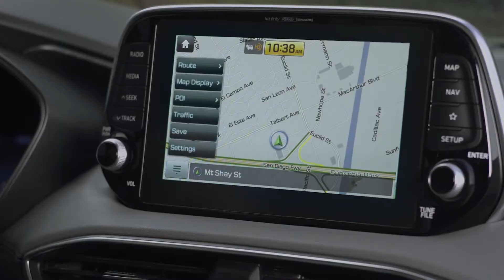The Journey | 2020 Santa Fe | Hyundai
With HTRAC All Wheel Drive on the 2020 Hyundai Santa Fe, there’s nowhere you can't go to enjoy some quality time.